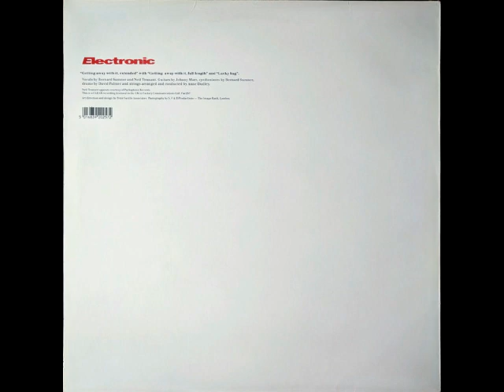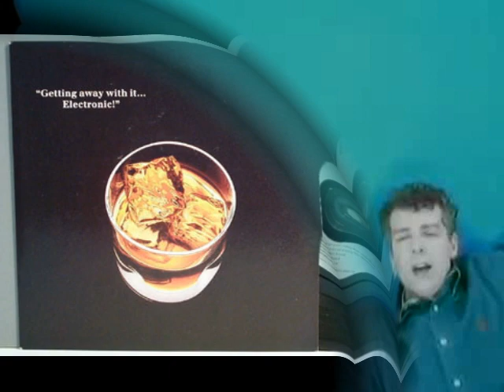Electronic - Getting Away With It (12" Extended Version) 1989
Mixed By – Pete Schwier
Producer – Bernard Sumner, Johnny Marr, Neil Tennant
Written-By – Sumner, Marr, Tennant

"Getting Away with It" is the first single by the English band Electronic, which comprised Bernard Sumner of New Order, ex-Smiths guitarist Johnny Marr, and guesting vocalist Neil Tennant of Pet Shop Boys. It was first released in 1989.

Musically, Bernard Sumner wrote the verse and Johnny Marr wrote the chorus. The lyrics, co-written by Tennant with Sumner, are a parody of Marr's Smiths partner Morrissey, and his public stereotyping as morose and masochistic (Pet Shop Boys would further satirise this trend on their 1990 song "Miserablism").

The fluid, rich production incorporates a full orchestra (conducted by Art of Noise's Anne Dudley) and a rare guitar solo by Marr, while the three remixes that appeared on the two UK 12-inch releases take in disparate musical styles like disco and acid house.

Lyric:
I've been walking in the rain
just to get wet on purpose
I've been forcing myself
not to forget just to feel worse

I've been getting away with it
all my life (getting away)

However I look
it's clear to see that
I love you more than

I hate that mirror,
it makes me feel so worthless
I'm an original sinner but
when I'm with you I couldn't careless

all my life
Getting away with it

I thought I gave up falling in love
I guess I like it, but I can't tell you,
You shouldn't really know,
and it's been true
All my life
yes it's been true

I've been talking to myself
just to suggest that I'm selfish
(getting ahead)
I've been trying to impress
that more is less
and I'm repressed
(I should do what he said)